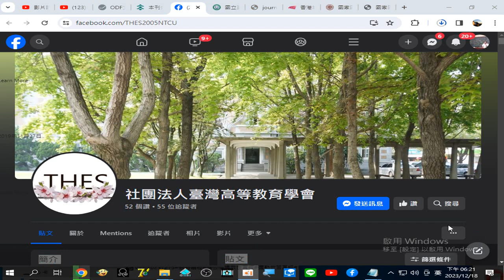分享 Facebook台灣高等教育學會錄製_2023_12_18_18_20_34_371